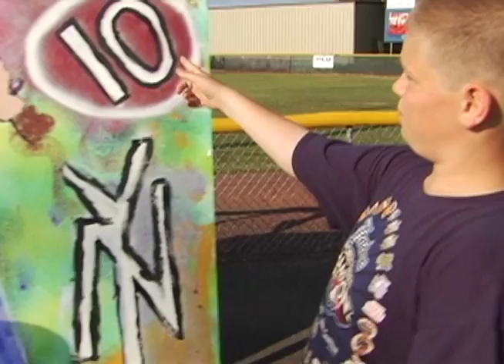NYCArtsCypher: Graffiti Murals at Great Kills Little League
NYCArtsCypher artist's leave their mark on the Great Kills Little League Staten Island leaving their field with pieces of sports related art.

Follow the arts cypher, on Instagram and Twitter @NYCArtsCypher...Charlie B @charliebalducci

To find out more about what NYCARTSCYPHER and Charlie B, go to our